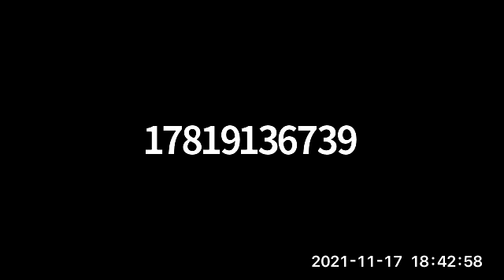Nahant Board of Selectman Meeting | November 17, 2021